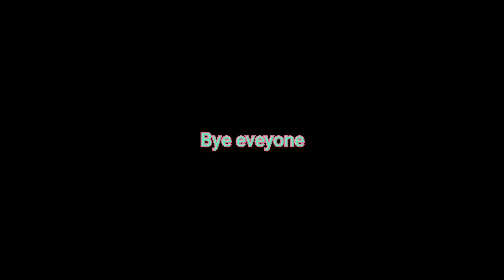tapping gods noob to pro (Roblox)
this video is a tapping gods video by Noah like and sub.